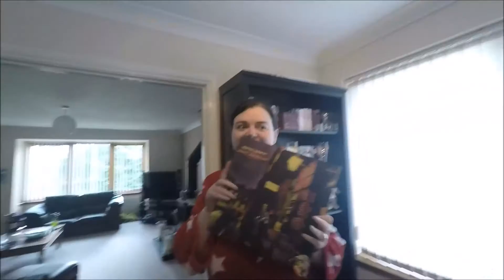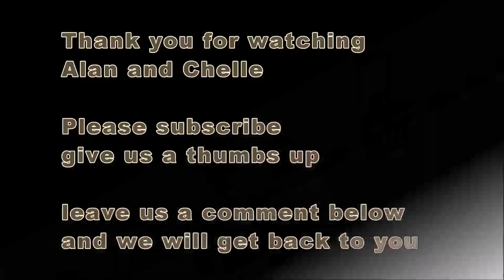Sunday and we go to Liz and Stuarts wedding reception